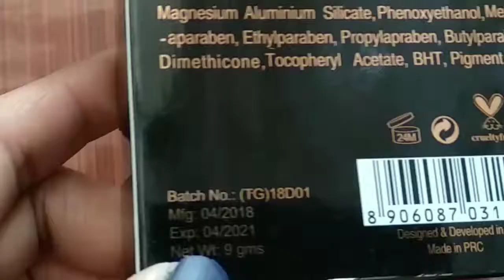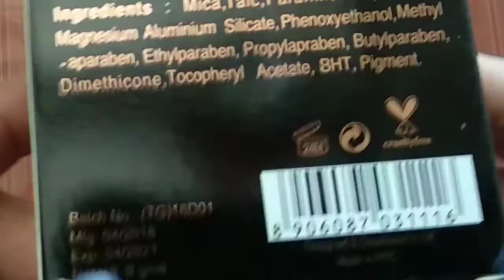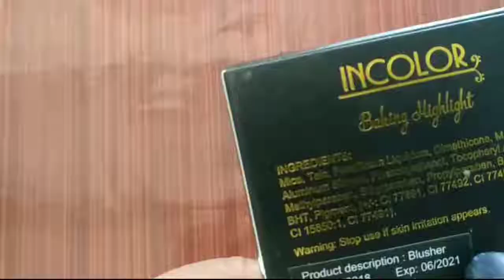it's amazing highlighters color am impressed 🥰🥰😍😍